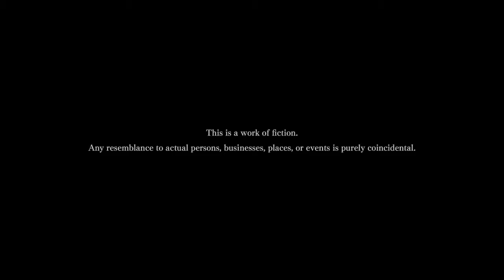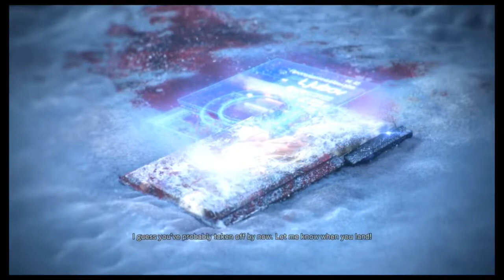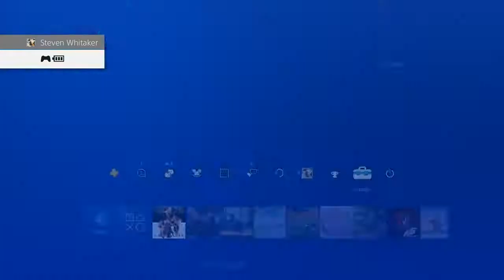Let's Agonize - Left Alive - Part 1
Do not buy this game.